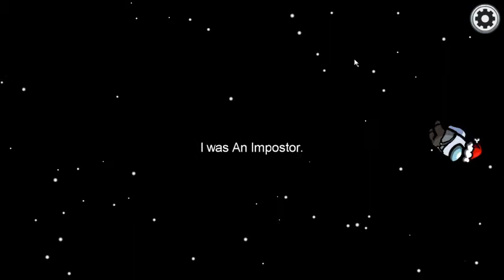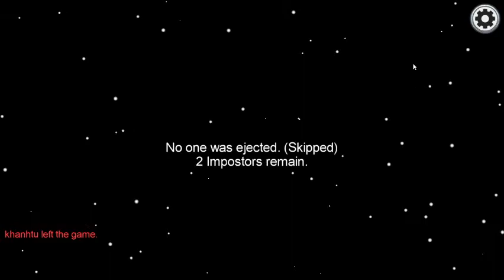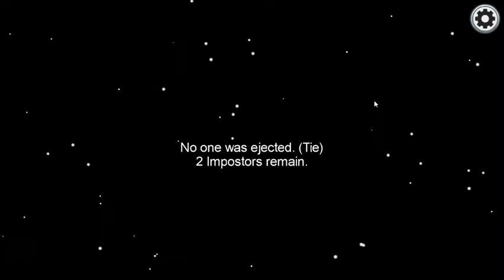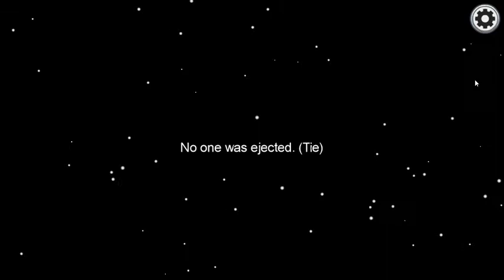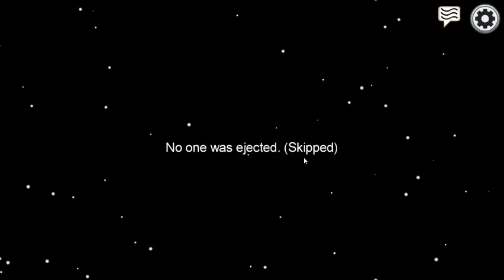Among us.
Yes